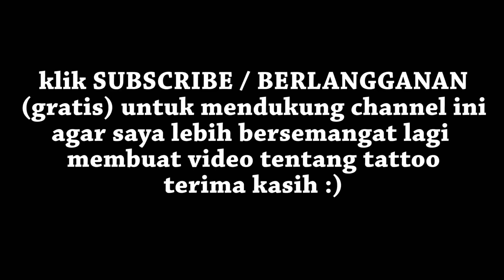voltage mesin saat mentattoo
for bussinesss